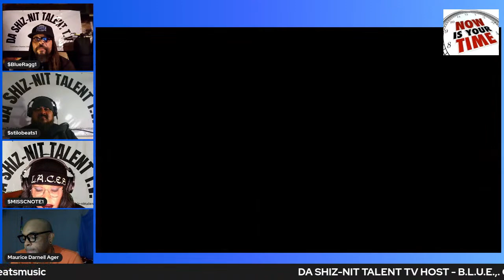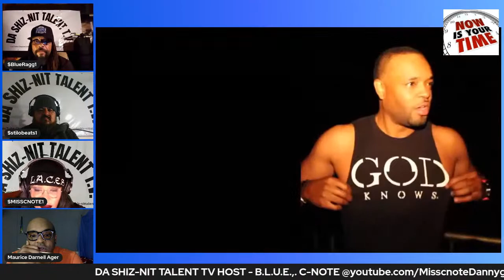DA SHIZ-NIT TALENT TV CHOP UP GAME wit MAURICE AGER @moeager RETIRED DALLAS MAVERICK LIVE S.4 Ep~14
So you think you got Talent!  Well, Bring Yo Talent and let the World see if you got what it takes to be The next SUPERSTAR Now is your time to shine and reveal your Talent, "Is It Boo Boo or Is It Da Shiz-Nit"

Building The Talent List all participants must subscribe to this channel and then hit the bell notification Thanks, I need all talent to email me your stage name to get on the list, please indicate what it is you do for example are you a Comedian, Singer, Rapper, Poet, Producer, DJ, or Instrumentalist, and a brief bio along with your youtube channel so Da Shiz-Nit Talent TV can subscribe to your channel.

"Is It Boo Boo or Is It Da Shiz-nit" is a talent showcase where you can come display any talent you have and get exposure. Daily auditions will happen when I go LIVE! Don't miss your chance to grace the stage and perform
Going LIVE Daily at 7:00 pm PST.